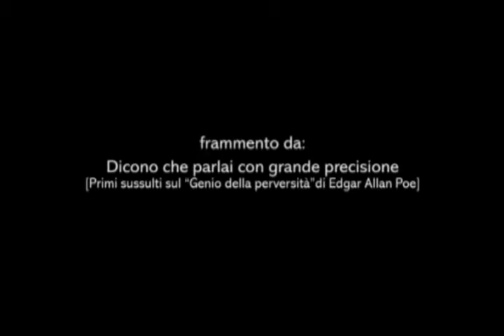Dicono che parlai con grande precisione...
[Primi sussulti sul "Genio della perversità"di Edgar Allan Poe]

Testo e regia
Dario Enea

Con
Dario Enea

Base sonora
Dario Enea, Rosario Sammarco

Base Luci
SoggettileTeatro

Scene e costumi
SoggettileTeatro

Assistenti
Chiara Di Benedetto, Maria Gabriella Di Caro, Giusi Di Gesaro

Produzione
SoggettileTeatro